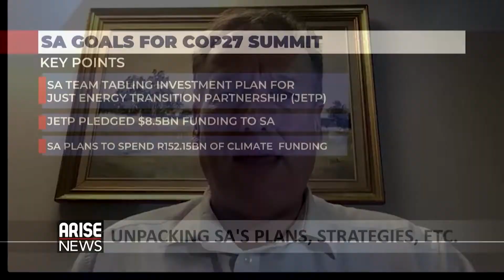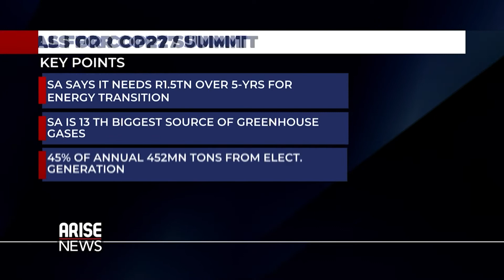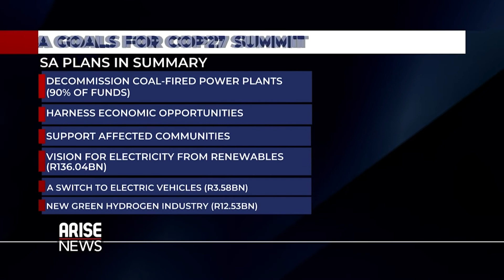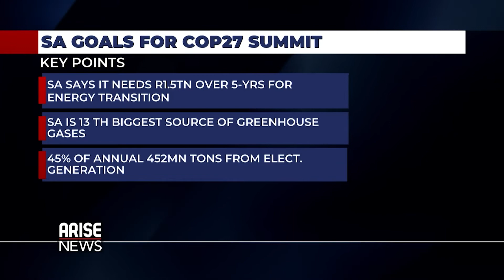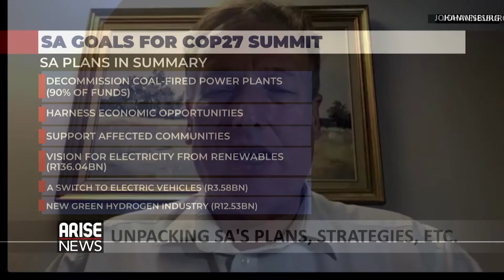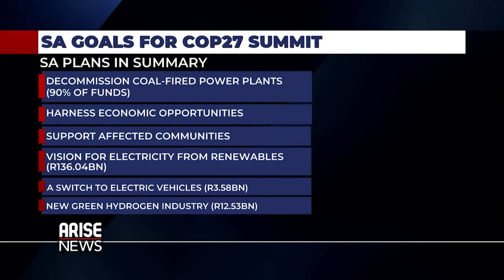Business and Investment Case for South Africa's Multi-Billion USD Energy Transition Plan at COP27